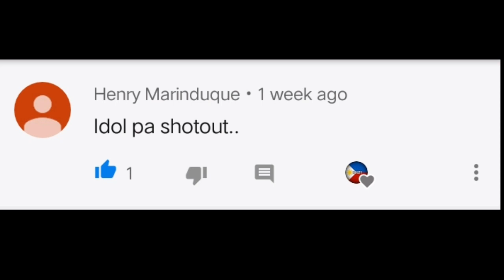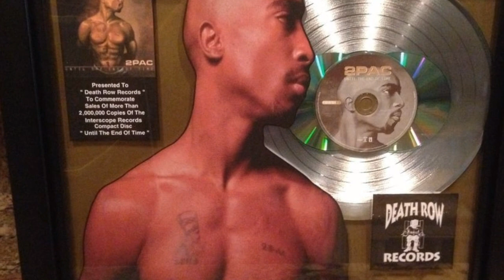TUPAC SHAKUR (MAIKLING KWENTO)